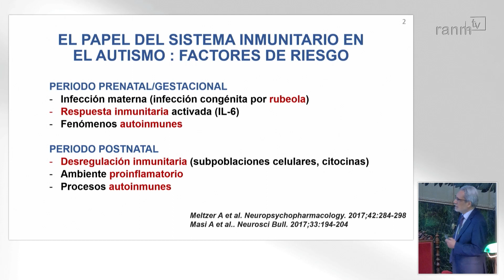Sistema inmunitario y autismo · 19 de marzo de 2024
Sesión Científica Ordinaria · 19 de marzo de 2024
Sistema inmunitario y autismo
Excmo. Sr. D. Emilio Gómez de la Concha